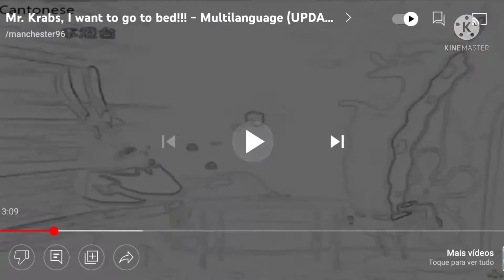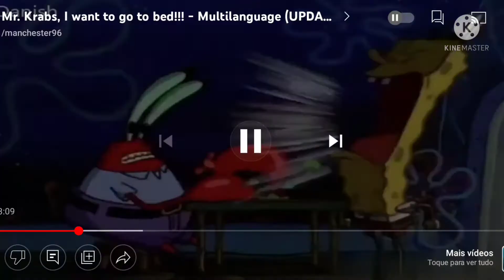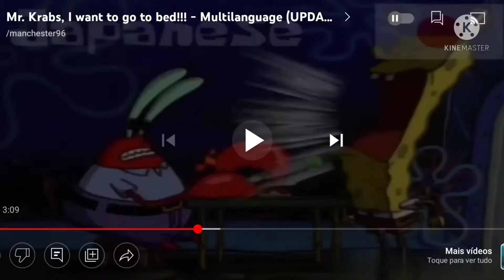Mr Krabs i Wanna Go To Bed Multilanguage (78 Languages)